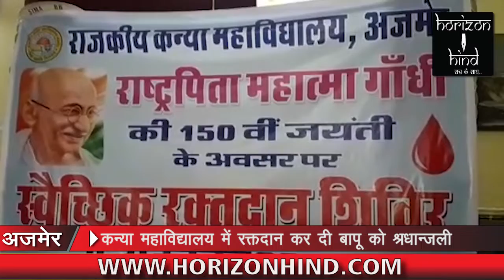HORIZON HIND NEWS - कन्या महाविद्यालय में रक्तदान कर दी बापू को श्रधान्जली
कन्या महाविद्यालय में रक्तदान कर दी बापू को श्रधान्जली | बड़ी संखिया में छात्राओ ने बढ़ चढ़ कर किया रक्तदान | लायंस क्लब वेस्ट ने दिया सहियोग |

सिटी रिपोर्ट |

महात्मा गाँधी और लाल बहादुर शास्त्री जी कीम जयंती के मोके पर राजकीय कन्या महाविधालय में महाविधालय द्वारा रक्तदान शिविर का आयोजन किया गया | जिसमे लायंस क्लब ने अपना पूरा सहियोग दिया | ये शिविर हर साल आयोजित किया जाता है शिविर में बड़ी संखियामे छात्राए रक्त दान कर रही है साथ ही लायंस क्लब व् कार्यकर्ताओ द्वारा भी रक्त दान किया जा रहा है |